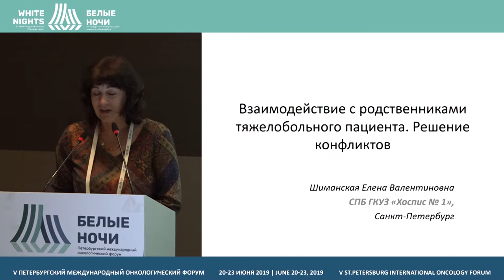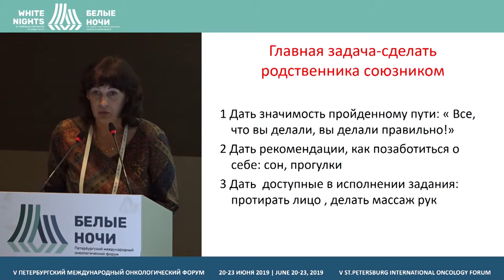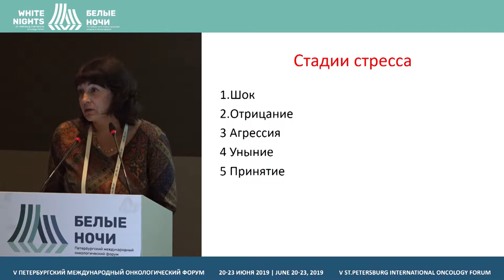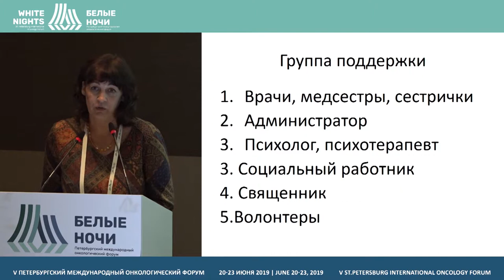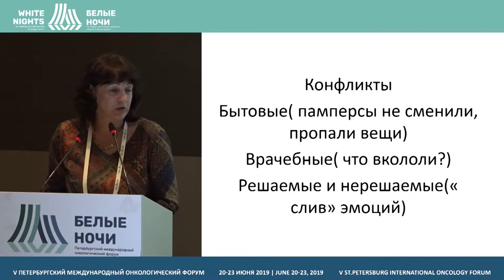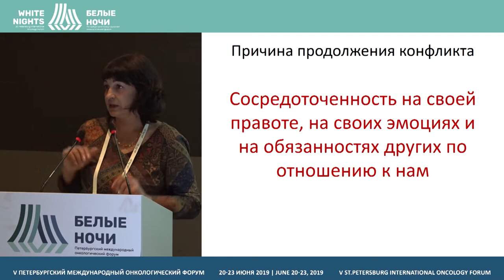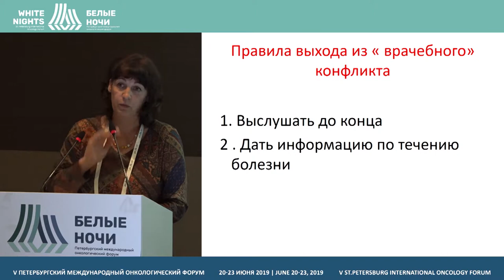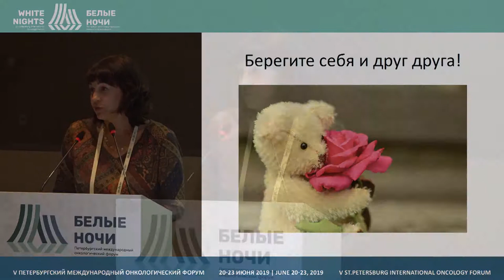Взаимодействие с родственниками тяжелобольного пациента. Решение конфликтов (Шиманская Е.В.)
Взаимодействие с родственниками тяжелобольного пациента. Решение конфликтов
Шиманская Елена Валентиновна, СПБ ГКУЗ «Хоспис № 1», СанктПетербург